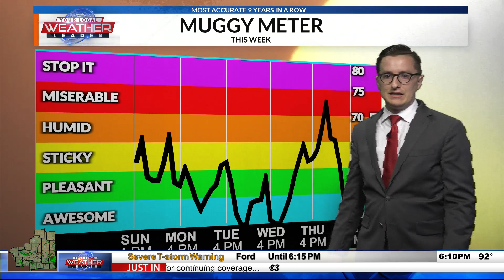June 12th, 2021 Severe Weather Coverage and 6p Show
Meteorologist Jacob Dickey covers the severe storms rolling through Central Illinois Saturday Afternoon.